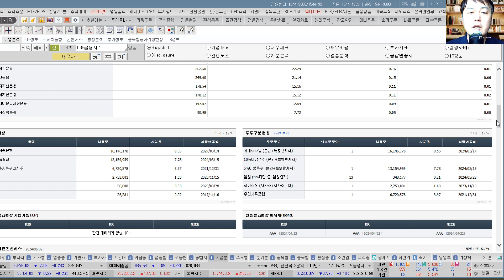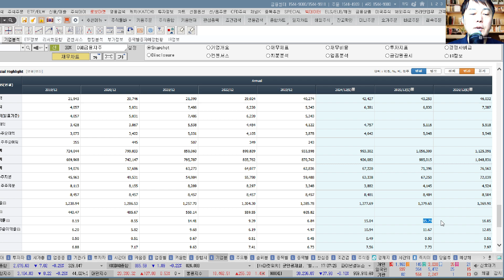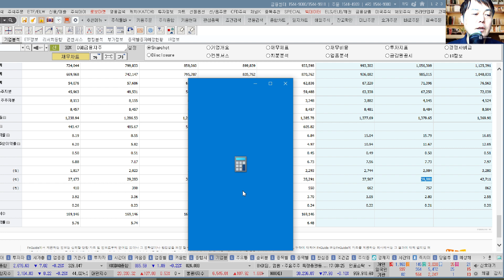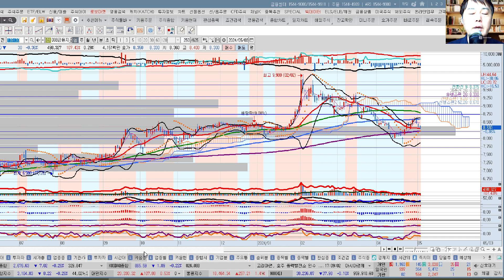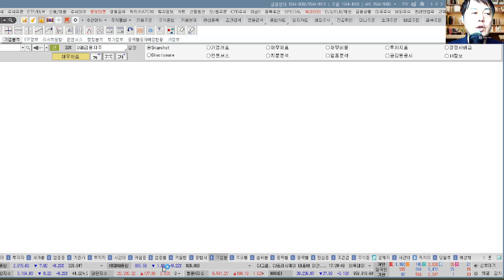DGB금융지주(139130) 추수기(추수) 전문가 종목분석및 향후주가전망